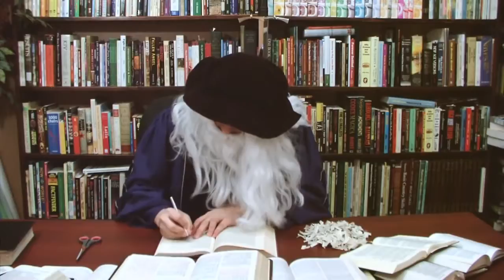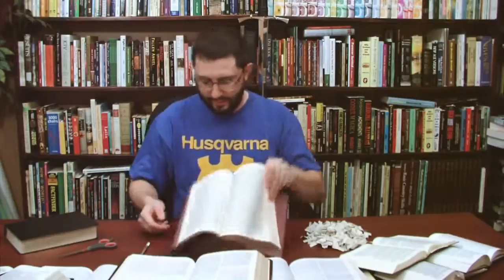Dr Smart E Pants